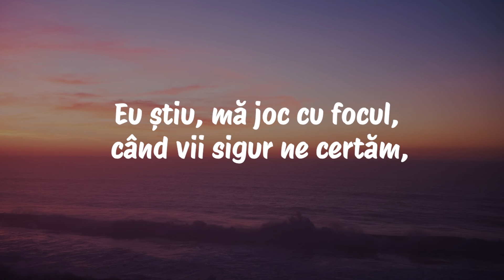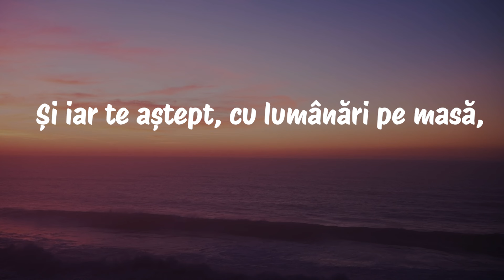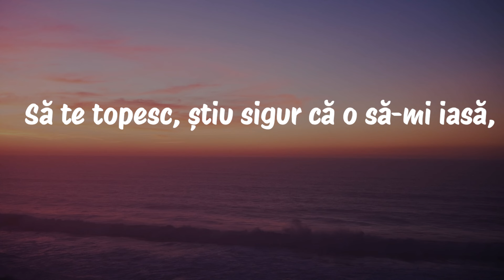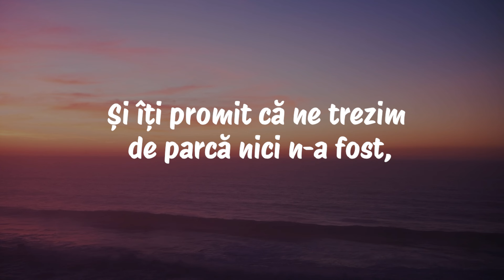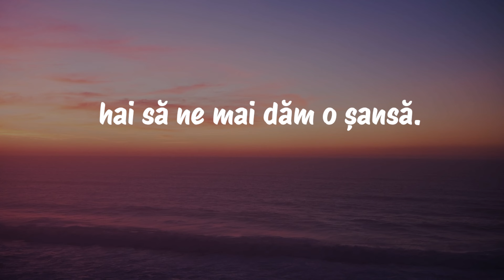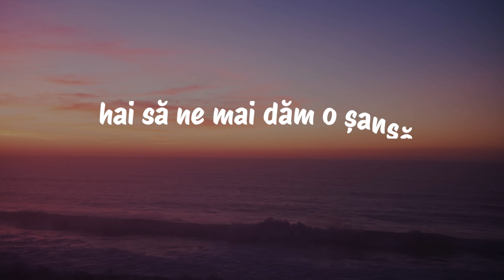Florian Rus - O șansă (Versuri/Lyrics)